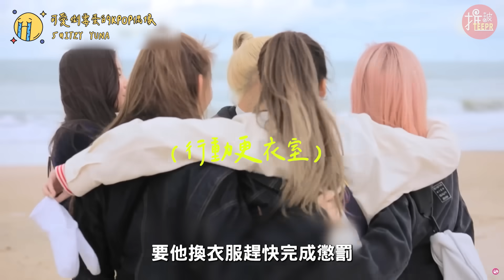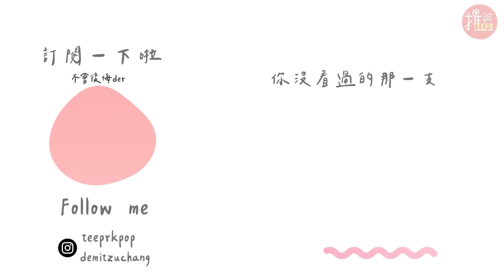Rosé絆倒自己又撞到頭！盤點14位超倒楣的KPOP偶像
大家常說人的運氣是天注定的，想要成功還是得要加上後天的努力，但是身為"倒霉蛋"這件事，似乎沒有什麼反轉努力的機會XD？沒錯！今天要來「盤點14位可愛倒霉蛋的KPOP偶像」

💃🏻NEW JEANS Haerin和惠仁開心向粉絲們揮手打招呼時，惠仁手意外揮到了Haerin的墨鏡讓她素顏樣外露
💃🏻ITZY YUNA在法國的海邊開心跳阿跳到手機直接甩落水
💃🏻Lisa某次在後台幫Rosé拉筋，沒想到Rosé的小手手意外打到了LISA的臉上

推一波官方IG❤️追起來